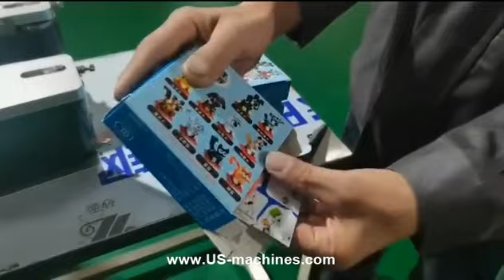Toy bag product feeding cartoning machine box case box packing video